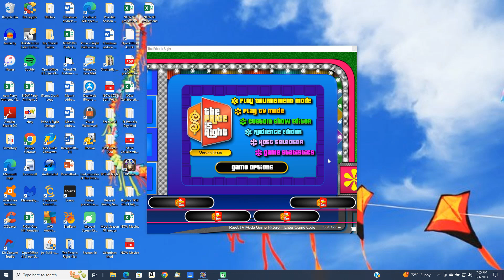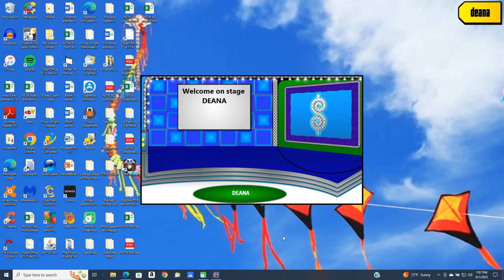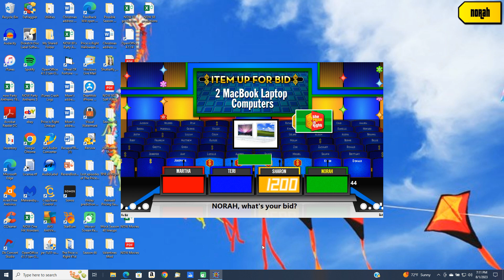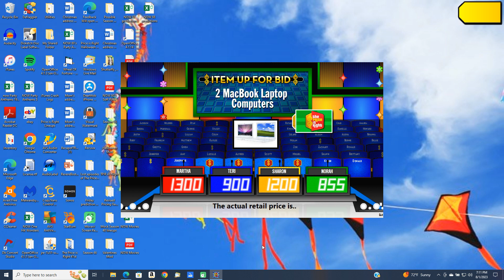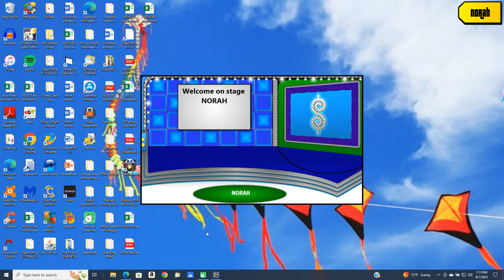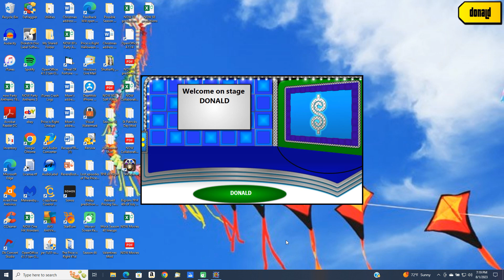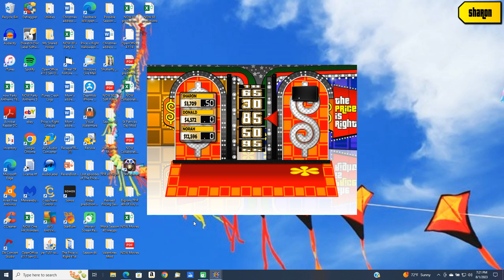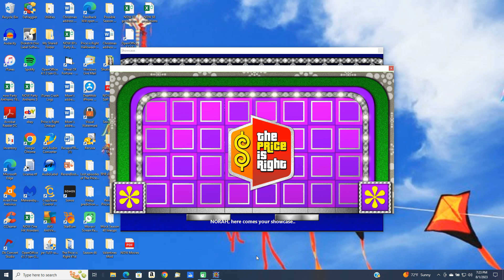BigJon's Price is Right remake game (January 28, 1992)